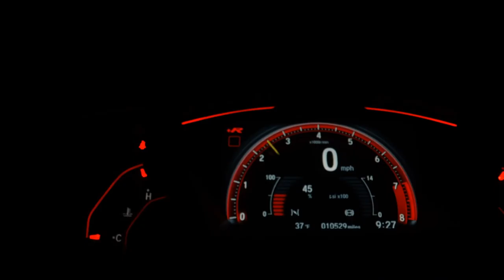HYUNDAI HB20 - 2017 - São Paulo/SP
Veículo: HYUNDAI / HB20 1.0 COMFORT PLUS 12V
Ano: 2017/2017
Combustível: FLEX
Portas: 4 PORTAS
Câmbio: Manual
Cor: PRETA
KM: 63.301

✅ Air Bag
✅ Alarme
✅ Ar Condicionado
✅ Ar Quente
✅ Desembaçador Traseiro
✅ Direção Hidráulica
✅ Encosto de Cabeça Traseiro
✅ Freio ABS
✅ Retrovisores Elétricos
✅ Sensor de Estacionamento
✅ Travas Elétricas
✅ Vidros Elétricos
✅ Volante com Regulagem de Altura
✅ Limpador Traseiro
✅ Trio Elétrico
✅ Farol de Neblina
✅ Entrada USB
✅ Controle de Som no Volante
✅ Bluetooth
✅ Abertura Interna do Porta-Malas
✅ Porta Copos
✅ Trava Elétrica Central
✅ Direção Elétrica
✅ Sistema ISOFIX
✅ Som Original